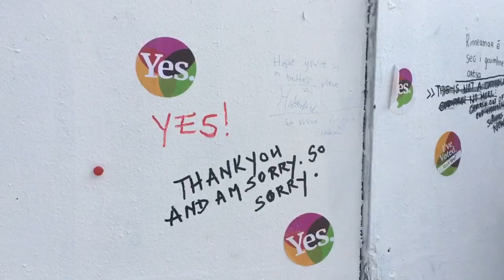Notes at Savita mural removed and preserved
The Savita Halappanavar mural in Dublin is being moved to another location.

Together for Yes volunteers are hoping that all notes left at the mural can be sent to her parents in India.

They are currently being removed to be preserved digitally.

The original mural has been taken down and put into storage for now